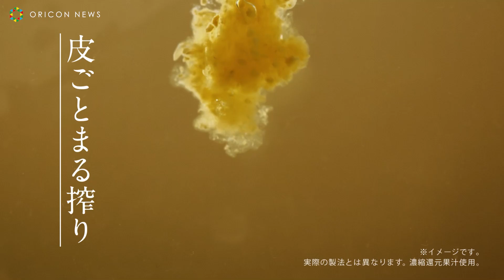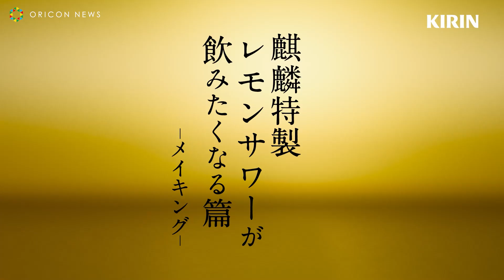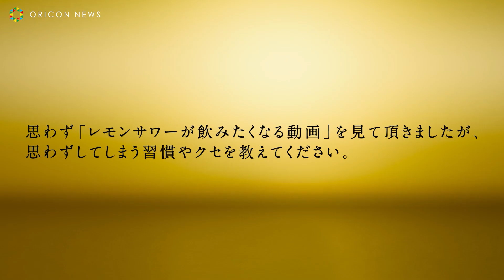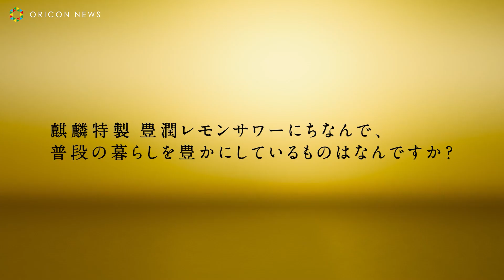中村アン、麒麟特製の豊潤なレモンサワーを堪能 CM楽曲はMr.Children『GIFT』 「豊潤レモンサワー」新TVCM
「麒麟特製 豊潤レモンサワー」の新発売に合わせて、11日より、新TVCM「青の豊潤篇」「青の豊潤（特製）篇」「レモンサワーが飲みたくなる篇」をオンエアする。